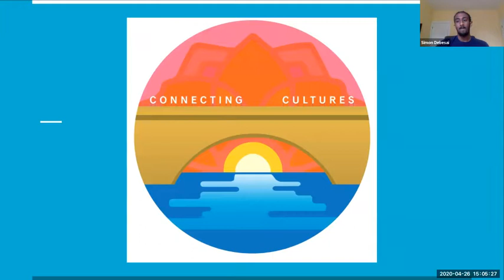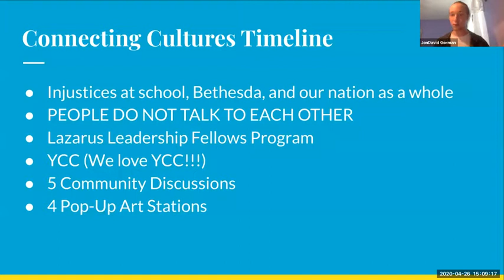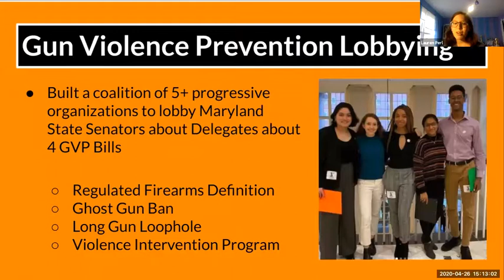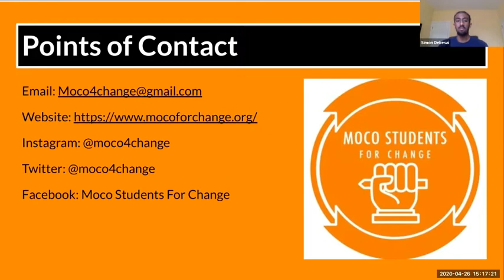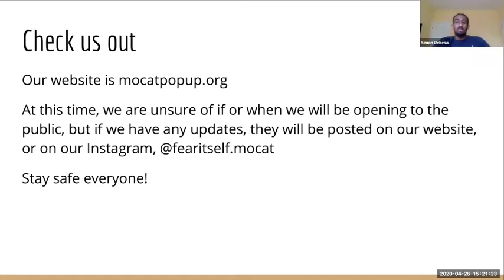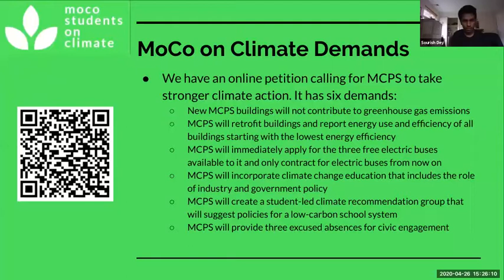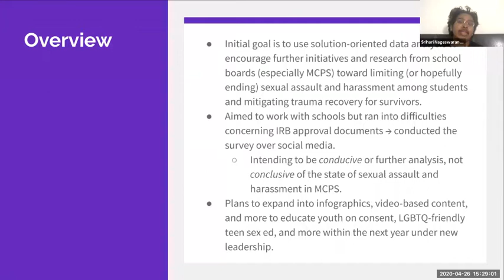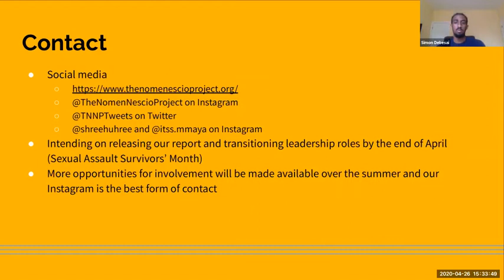YCC Activists Sparking Discussions Panel - 4/26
Listen to Youth Creating Change activists talk with Maryland State Delegate Jared Solomon about how they are sparking discussions around prevalent social injustices to create change.